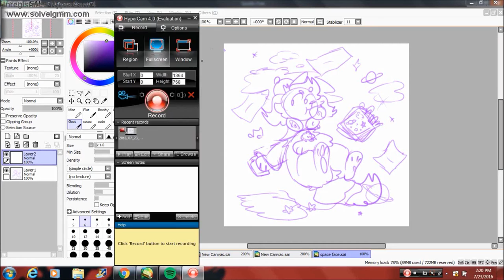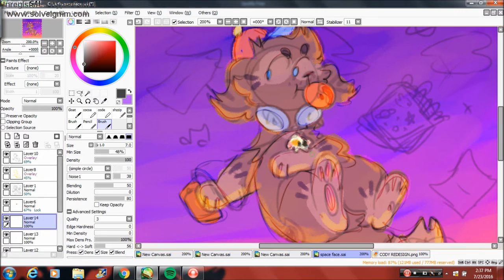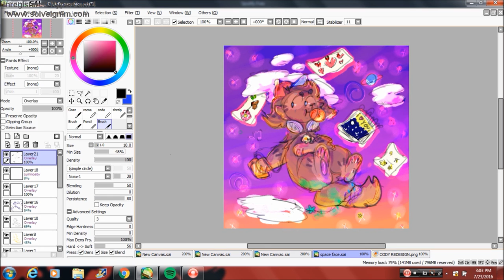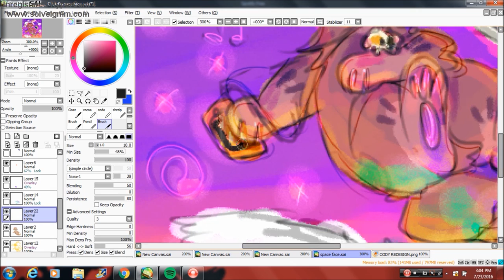.1 [SPEEDPAINT]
song: the sound - the 1975
thank u for watching!
-more under cut-

wOHH!!! this is my first speedpaint and im pretty happy w how it turned out!! there was a minute of panic where i thought i hadnt been recording but all was good !! also im srry about the bit of no music, i goofed aha